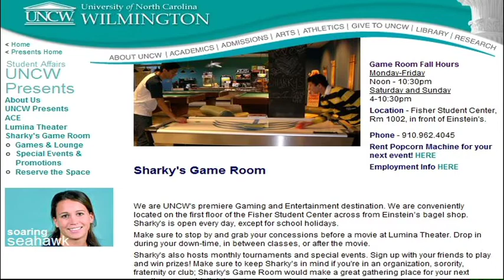Pezzuolo's Class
COM 385 - Studio Television Production - UNCW - 30 second PSA - Directed by Sara Kaloudis, Produced by Christopher Kane, Assistant Director: Ben Rutledge, Team Member: Chris Vickery, Executive Producer: Richard Pezzuolo